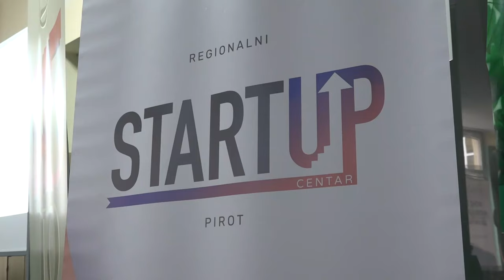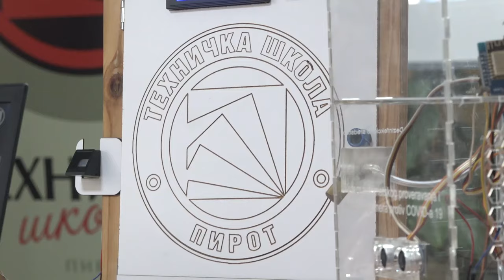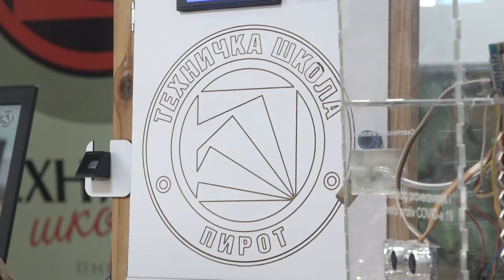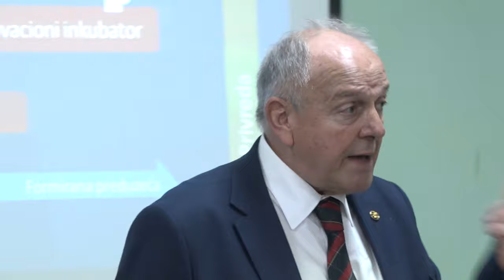DAN NAUKE I INOVACIJA U PIROTU